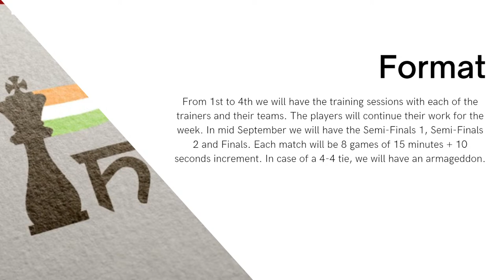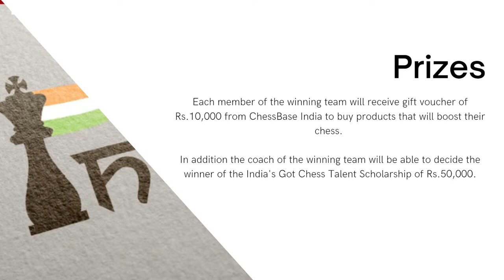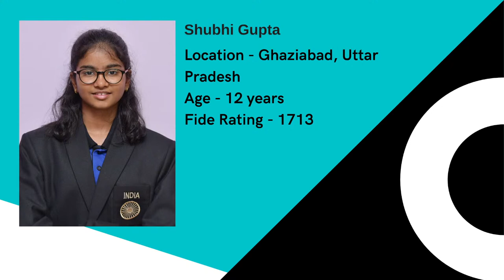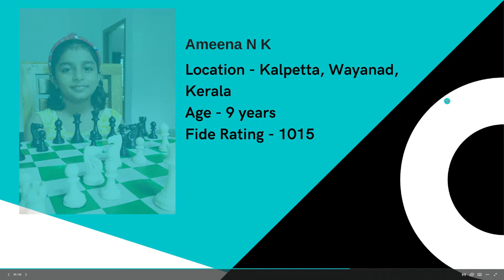India's Got Chess Talent | Chess Pathshala | GM Swapnil Dhopade | E03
There are many players in who are extremely passionate about chess but are unable to improve. They lack the guidance and direction. With India's Got Chess Talent we plan to help 32 chess lovers from all across India get trained under 4 of the most competent trainers of our country. The 32 players, from 14 different states and 2 Union Territories of India, have been selected through a rigorous process of over 700+ applicants. The four mentors are GM Debashis Das, GM Shyam Sundar, GM Swapnil Dhopade and GM Swayams Mishra. Each team has 8 participants and the training sessions of each team will happen on the ChessBase India YouTube channel. This will culminate into semi-finals and finals between the teams with the winning team getting special prizes and a special IGCT scholarship that will be announced by the winning mentor.

Today 3rd of September is the training session of GM Swapnil Dhopade. GM Swapnil Dhopade has been one of the top trainers of the country for several years now. A strong GM in his own right, Swapnil decided to devote himself to full training around 4 years ago. He set up his academy Chess Pathshala. Swapnil has trained some huge talents which include GM Raunak Sadhwani, GM Sankalp Gupta, GM Harshit Raja and has been the coach of the Indian women's team at the World Team Championships 2019. He was also the coach of the India 2 team at the Olympiad 2022 which finished 8th.

Students of Chess Pathshala:

1. 15-year-old Pratibha PL from Madurai, Tamil Nadu is unrated.

2. 12-year-old Shubhi Gupta from Ghaziabad, Uttar Pradesh rated 1713.

3. 9-year-old Ameena NK from Kalpetta, Wayanad rated 1015.

4. 15-year-old Bhavik Ahuja from Delhi rated 2114.

5. 23-year-old Raj Pandya from Mumbai rated 1279.

6. 18-year-old Kunal Gupta from Mumbai is unrated.

7. 13-year-old Nirnay Garg from Gurgaon, Haryana with a rating of 1768.

8. 30-year-old Karthik S. from Bangalore rated 1446.

Schedule and Format:
From 1st to 4th we will have the training sessions with each of the trainers and their teams. The players will continue their work for the week. In mid September we will have the Semi-Finals 1, Semi-Finals 2 and Finals. The semi-finals 1 will be between Team Wings of Fire of Shyam Sundar and Chess Pathshala of Swapnil Dhopade. Semi-finals 2 will take place between Team Debashis Das and Team Delphinus of Swayams Mishra. Each match will be 8 games of 15 minutes + 10 seconds increment. In case of a 4-4 tie, we will have an Armageddon.

Prizes:
Each member of the winning team will receive gift voucher of Rs.10,000 from ChessBase India to buy products that will boost their chess and help them improve at the game. In addition the coach of the winning team will be able to decide the winner of the India's Got Chess Talent Scholarship of Rs.50,000 that will be instituted via the HelpChess Foundation.